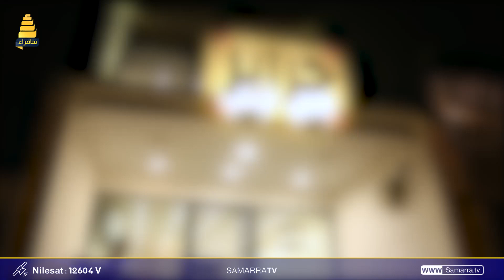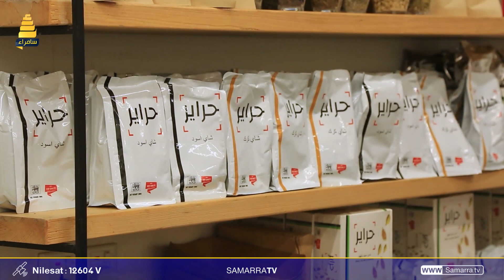تقرير برنامج استراحة الظهيرة عن حراير الشركة العراقية للبذور والتجارة العامة